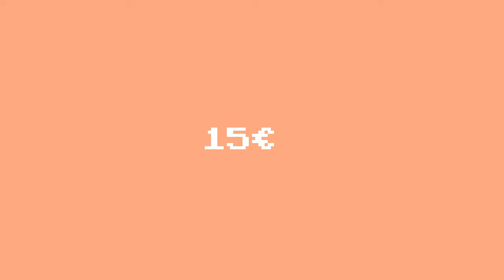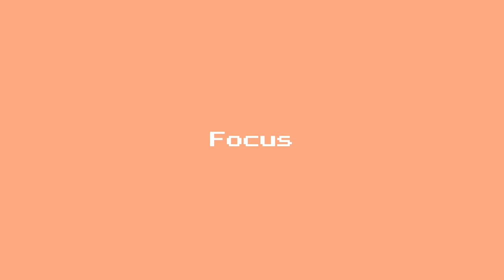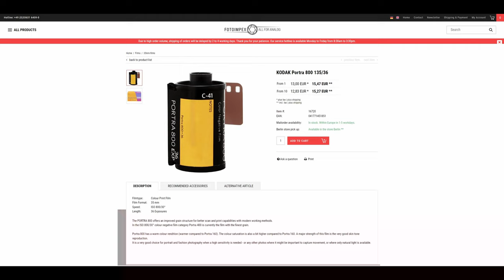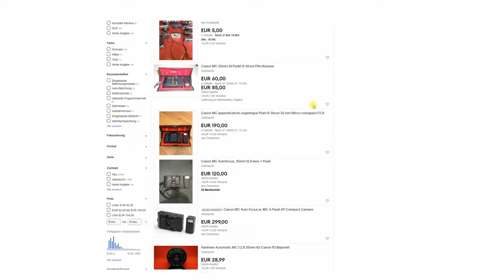Canon MC Review, can I recommend this point & shoot ?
Today for you a meme compilation... eh i mean a camera review. have fun with it. As always, feel free to tell me what you think of the camera. ✌️

Some written reviews you might want to check out.

-Video Gear-
Camera: Fujifilm X-S10
Lens: Fujinon XF 23mm f2
Micro: Hollyland Lark 150